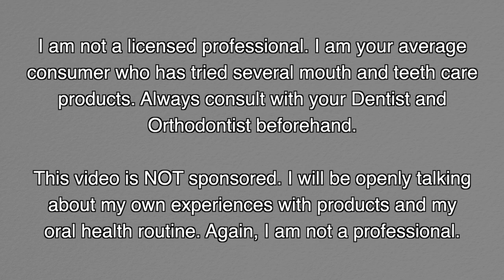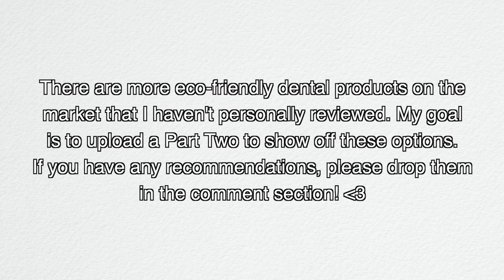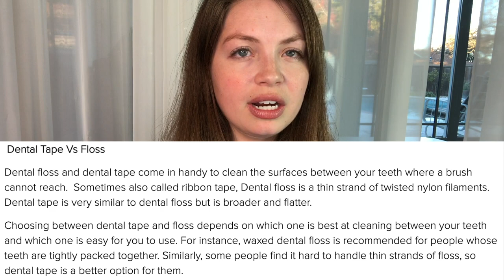Whiten Teeth Without Teeth Whitening Strips 🦷 and My Oral Health Routine 👄 * Results, Real Talk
I'm being fully transparent about my teeth whitening journey with product recommendations, my oral health routine, and more. This is beyond using teeth whitening strips. I focus on establishing an easy teeth care routine to maintain a healthy mouth.

*As stated, I am NOT a licensed professional. Please consult with your dentist or orthodontist before attempting anything new.

FEATURED PRODUCTS 🦷
- Carbon Coco Bundle Kit
- "Disinfecting" Mouthwash
- Antiseptic Mouthwash
- Mint Floss
- Teeth Whitening Strips

TIME CODES
0:00 Results
4:51 Products
17:43 Oral Health Routine
22:46 Strips & Toothpaste

Activated charcoal for teeth is safe for your tooth enamel and non-toxic if some gets ingested. (Don't purposely swallow it!) If you want to shorten your routine, practice mouth care with a healthy diet and lots of water. Remember, oral hygiene is attractive, but don't confuse that with straight teeth. You got this!

I do plan on making a part 2 that features eco-friendly oral hygiene products. I would love to followup with any questions you have in general about this video. So, please leave a comment for a chance to be featured in my next teeth whitening video!

TikTok & Byte: @ LesleyRowland
My Bengal Cats: @ snowybengals